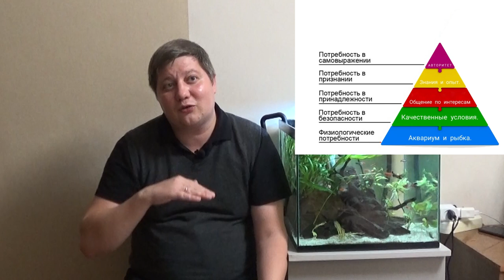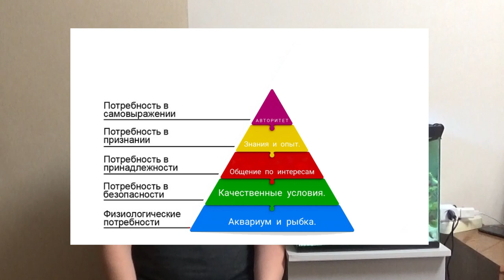Идеальный объем аквариума.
В этом видео я рассказываю не о том, как должно быть. Не о том, что нужно придерживаться формул. Я делюсь исключительно своим мнением с которым можно быть несогласным.
Мнение моих коллег.